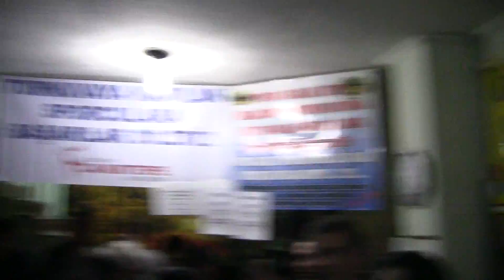Ünye bilardo aralık 2011-6.MTS